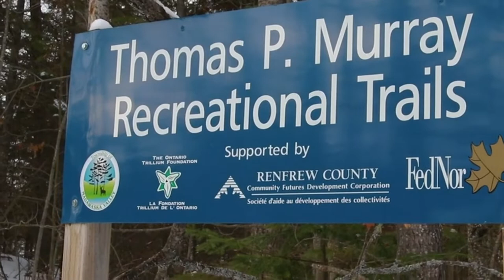Solo camp in nature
If you have had the opportunity to have fun and spend quality time with my videos, do not forget to subscribe to my channel, like my videos and press the notification bell to be notified of new videos.